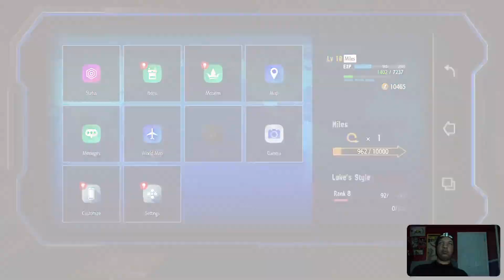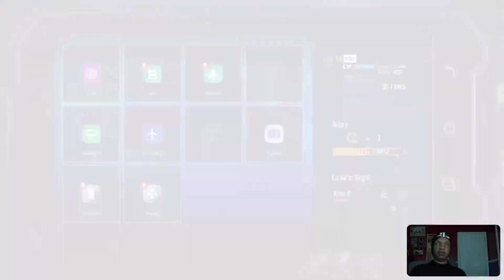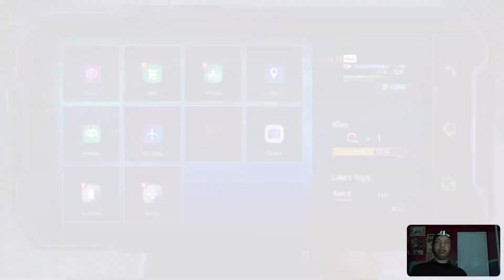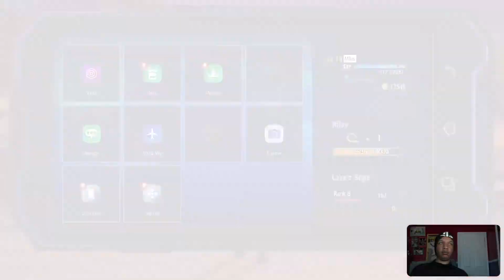Street Fighter 6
Welcome back to the channel. Join me live as I stream Street Fighter 6! Street Fighter 6 is a fighting game developed and published by Capcom, released for Playstation, Windows and Xbox. Street Fighter 6 features three overarching game modes. Fighting Ground, World Tour and Battle Hub. Fighting Ground contains local and online versus battles as well as training and arcade modes. World Tour is a single player story mode featuring a customizable player avatar. In the Battle Hub players can compete in ranked or casual matches. Drop a comment in the chat or post your thoughts afterwards!